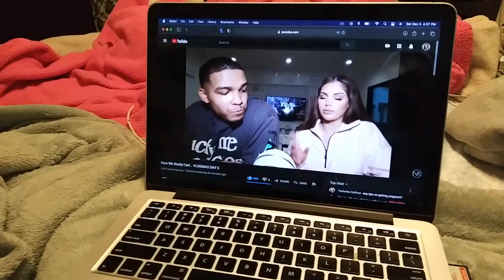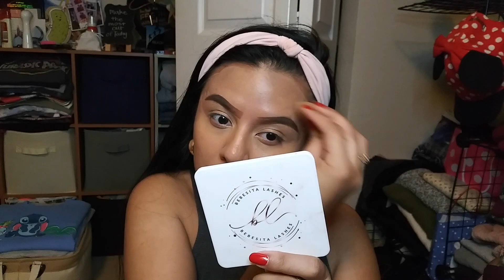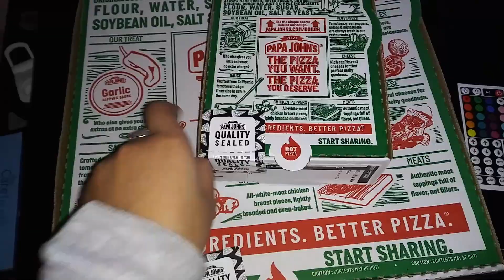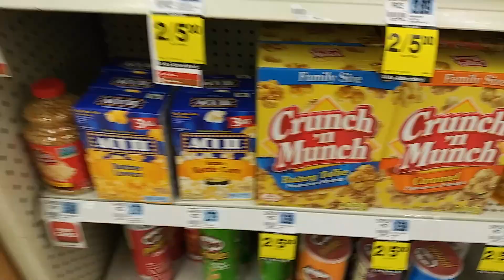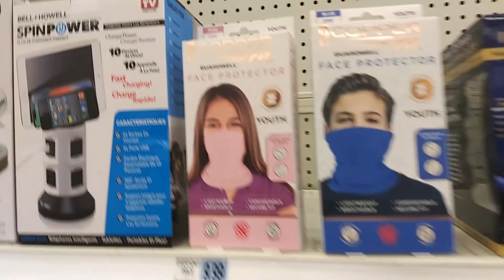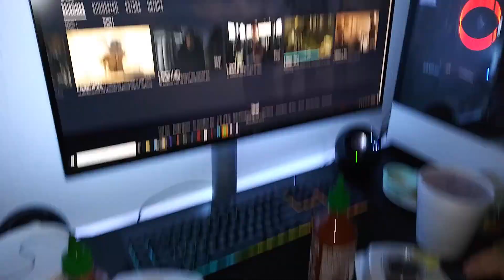Vlog: How My BF & I Spend Weekends Together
Hi, Belleza's! Today I will be bringing you guys along to see what a typical weekend is like for my boyfriend and I. We have always been home bodies so this is an ideal way for us to spend the weekends, we never really go out to stores if we don't need to but I wanted to look for a tablecloth for my home. This is how we enjoy spending time together even before lockdown except we would do a bit more dine in than takeout. I hope this was entertaining for you! Love y'all. ❤ Stay safe & be kind 💕

P.S if you would like to help out with improving my channel with funds to buy a simple vlog camera, my Venmo is Brendamo94 or my cash app is $breezyraw THANK YOU!!

Insta & Tik Tok @breezyraw
Beauty Insta @beyondbellezayt
SONGS NOT OWNED BY ME 🎵